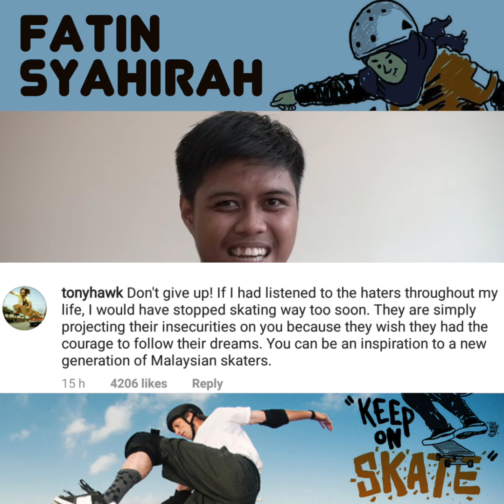Fatin Syahirah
Support ML Studios!